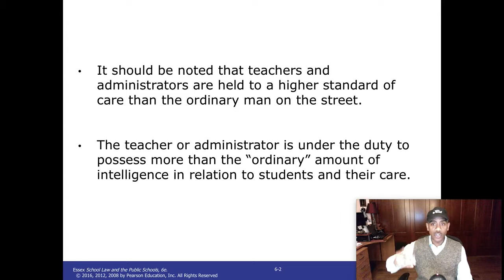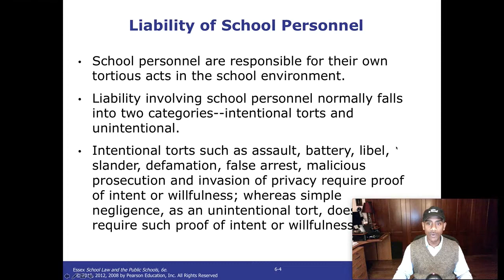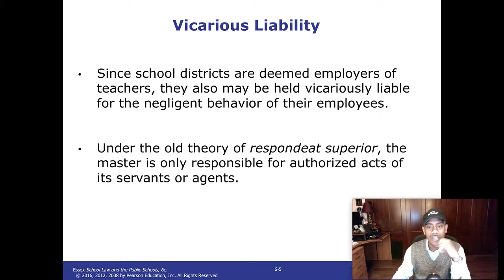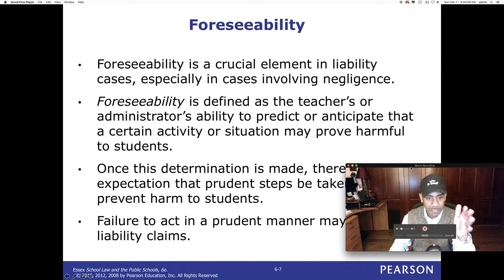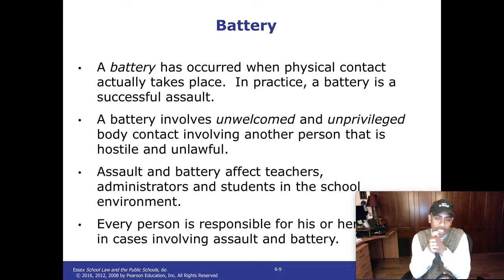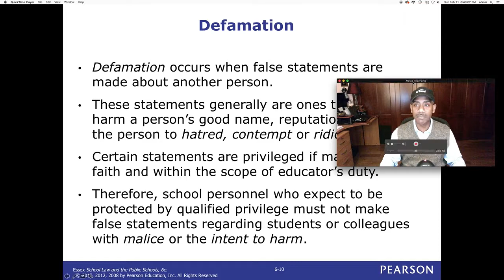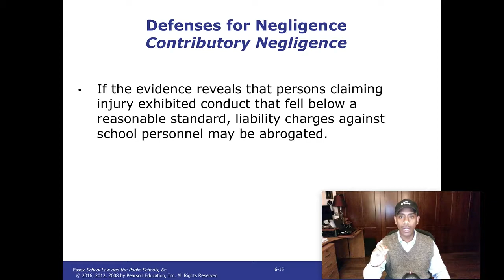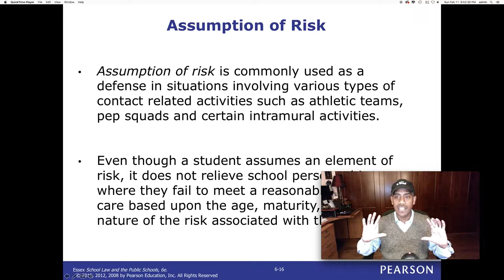Chapter 6 School Law Video Lecture